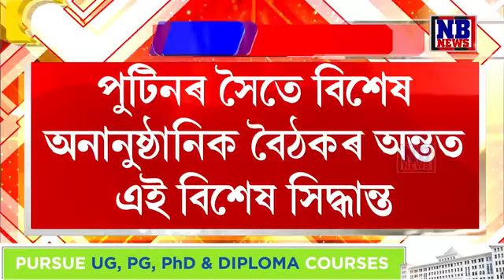ৰাছিয়ান সেনাত ভৰ্তি ভাৰতীয় নাগৰিকক ওভতাই আনিব প্ৰধানমন্ত্ৰী মোডীয়ে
ৰাছিয়ান সেনাত ভৰ্তি ভাৰতীয় নাগৰিকক ওভতাই আনিব প্ৰধানমন্ত্ৰী মোডীয়ে। ৰাছিয়াত বিশেষ বৈঠকত মোডীৰ প্ৰস্তাৱক সমৰ্থন ৰাষ্ট্ৰপতি পুটিনৰ।